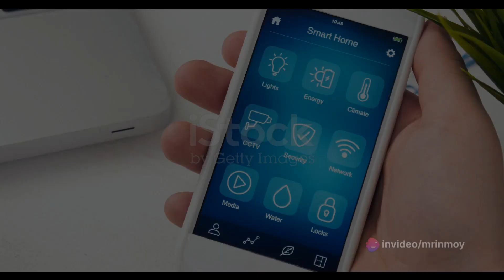Top 10 Innovative Start-Up Ideas on Water Reuse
In this video, we are excited to showcase the top 10 innovative start-up ideas in the field of water reuse. These groundbreaking ideas not only have immense investment potential but also a significant societal impact.

Water scarcity is a global issue, and these start-ups are at the forefront of developing sustainable solutions. Join us as we explore the cutting-edge technologies and entrepreneurial ventures revolutionizing water reuse.

From innovative filtration systems to smart irrigation techniques, we will highlight the most promising start-ups that are solving the world's water crisis. Discover how these trailblazers are making a lasting change and shaping the future of water reuse.

Whether you're an investor looking for lucrative opportunities or someone passionate about addressing environmental challenges, this video is a must-watch. Gain insights into the latest trends and breakthroughs in water reuse and learn about the potential returns on investment.

Don't miss out on this informative and inspiring video! Show your support by liking and sharing it with your friends and colleagues who are interested in sustainability and entrepreneurship. Together, let's create a world where water resources are optimally utilized for a brighter future.